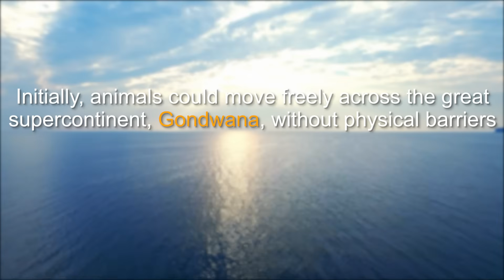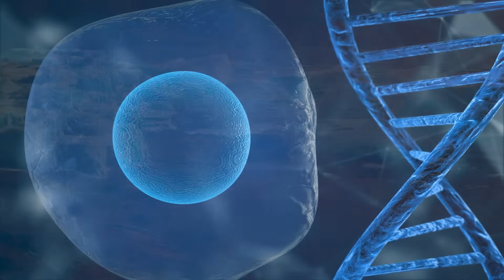Why Are There No Big Cats In Australia and Europe?